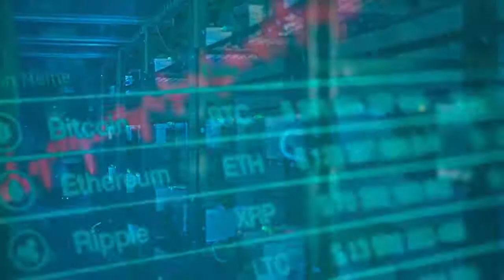MONEY PLANE Official Trailer 2020 Edge, Denise Richards Action Movie HD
A professional thief with $40 million in debt and his family's life on the line must commit one final heist - rob a futuristic airborne casino filled with the world's most dangerous criminals.

Director: Andrew Lawrence
Writers: Tyler W. Konney (story by), Andrew Lawrence (screenplay by) | 2 more credits »
Stars: Adam Copeland, Kelsey Grammer, Thomas Jane